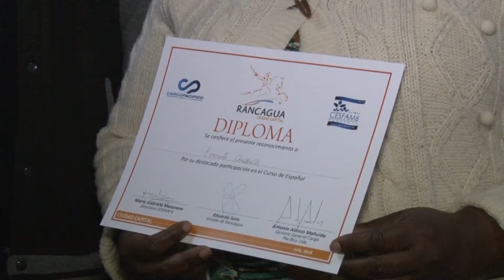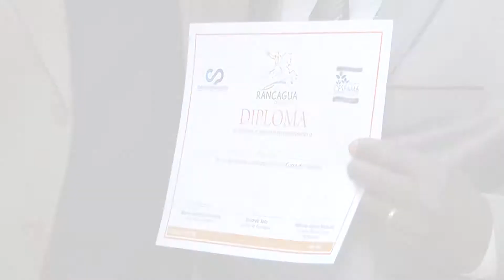Licenciatura cursos de español para haitianos